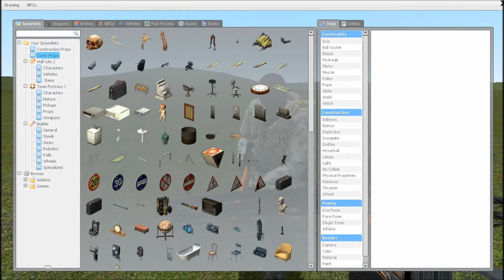All Kills with MR. RDM